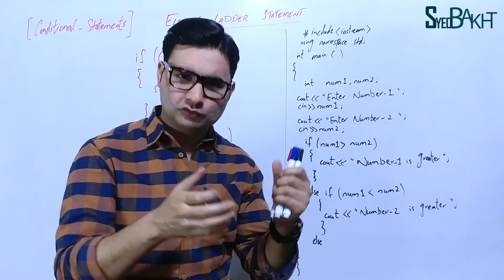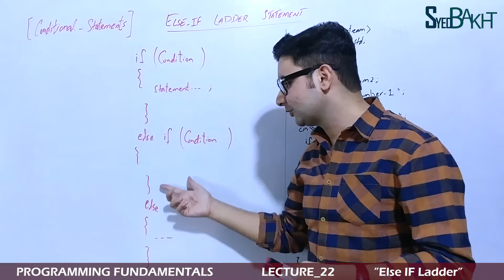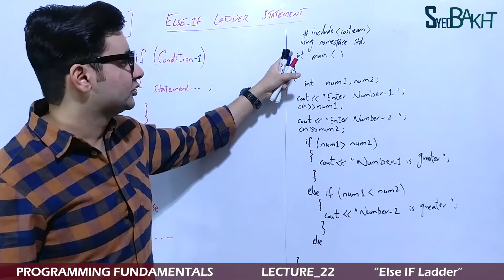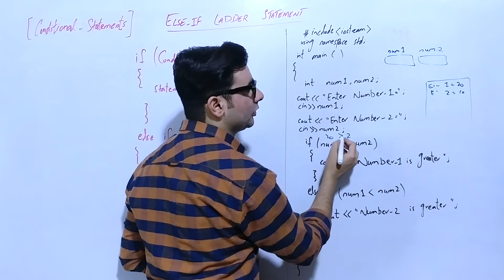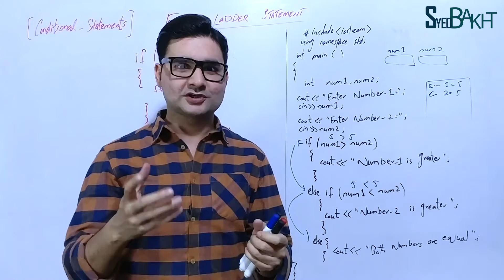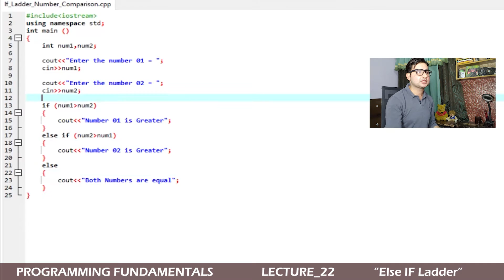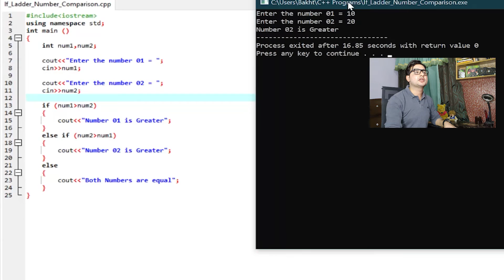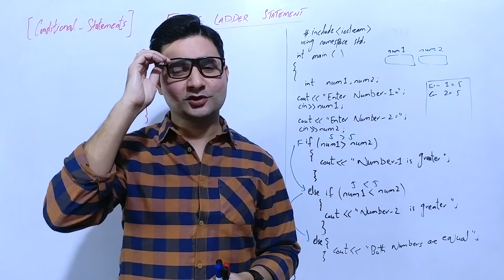Lecture: 22 | Else-if Ladder in C++ Hindi/Urdu | by Syed Bakht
C++ Programming Lecture 22
Lecture 22 C++
C++ Lecture 22
C++ Lecture22
C++ Programming Lecture 22 by Syed Bakht
Lecture 22 C++ by Syed Bakht
C++ Lecture 22 by Syed Bakht
C++ Lecture22 by Syed Bakht

C++ Full Course Hindi/Urdu
C++ Course Hindi/Urdu by Syed Bakht
Programming Fundamentals Course Hindi/Urdu
Programming Fundamentals Course Hindi/Urdu by Syed Bakht
C Language Full Course by Syed Bakht
C++ Full Course by Syed Bakht
C++ Programming Language by Syed Bakht

Else-If Ladder Statement in C Hindi/Urdu
Else if Statement in C++ Program Hindi/Urdu
What is else if ladder in C++ Hindi/Urdu
What is else if ladder in C++ with examples Hindi/Urdu
C++ Else if Ladder Hindi/Urdu

Else-If Ladder Statement in C Hindi/Urdu by Syed Bakht
Else if Statement in C++ Program Hindi/Urdu by Syed Bakht
What is else if ladder in C++ Hindi/Urdu by Syed Bakht
What is else if ladder in C++ with examples Hindi/Urdu by Syed Bakht
C++ Else if Ladder Hindi/Urdu by Syed Bakht